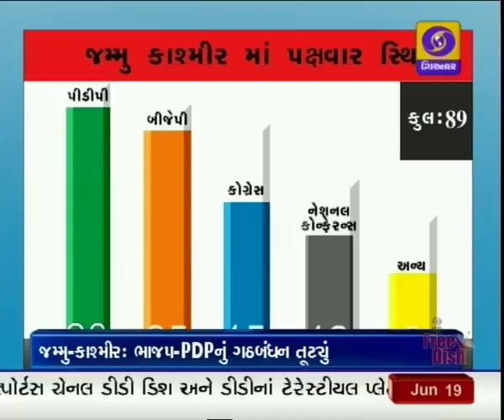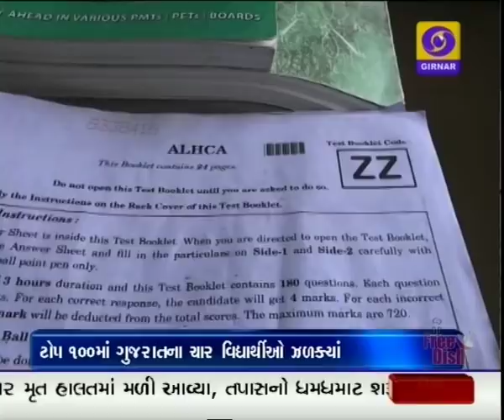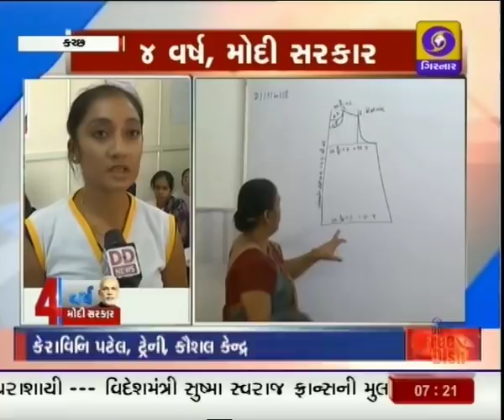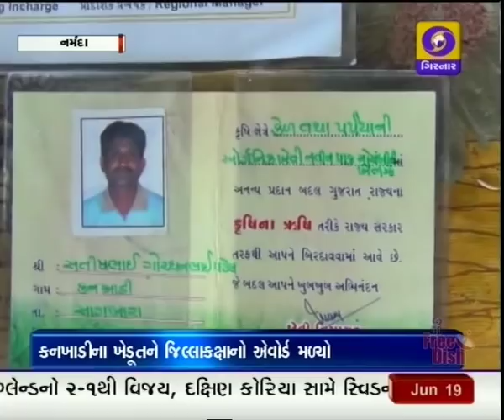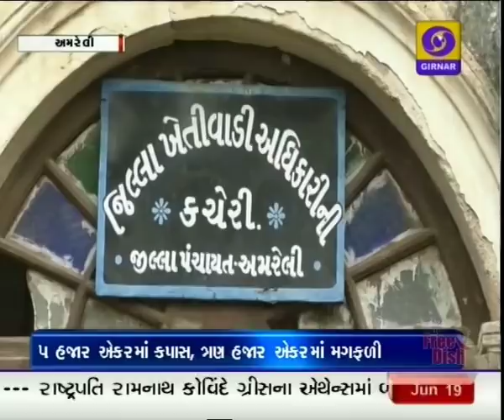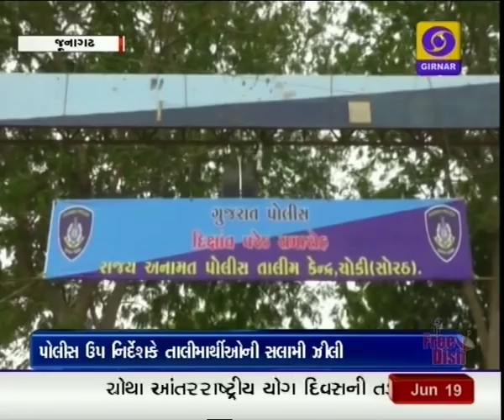Evening News @ 07:00 PM I Date 19-06-2018